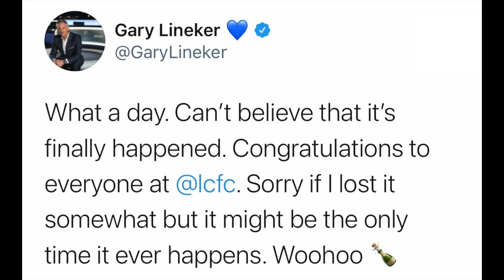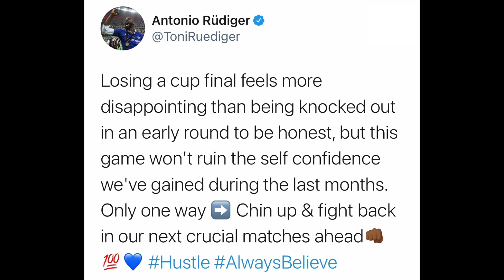Footballers React to Leicester City Beating Chelsea in FA Cup Final 2021 - FOXES WIN FA CUP